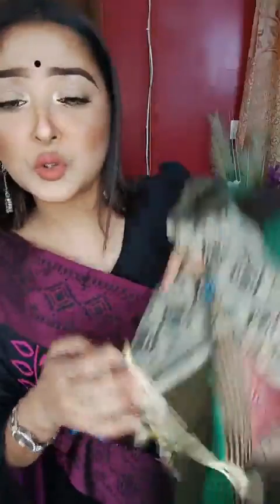Make It Up By Farzana Islam Dhaka Dhaka, Bangladesh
Make It Up By Farzana Islam

Page · Blogger

Pantho path, Dhaka, Bangladesh

makeitup_farzanaislam

Always open

Rating · 4.9 (149 Reviews)Intro
“Makeup” is a magic spell which will only enhance your own beauty!

Pantho path, Dhaka, Bangladesh, 1205
Address

Service Area

makeitup_farzanaislam
Basic info

Always open
Hours

female
Gender
She
Pronoun

Bangali,English
Languages

 • ৭০ হাজার টাকার ল্...

 • আরবের ঐতিহ্যবাহী ...
SM TV

BANGLADESN MEDIA